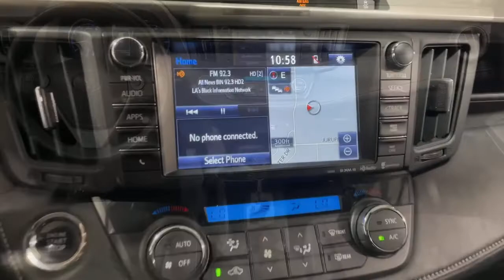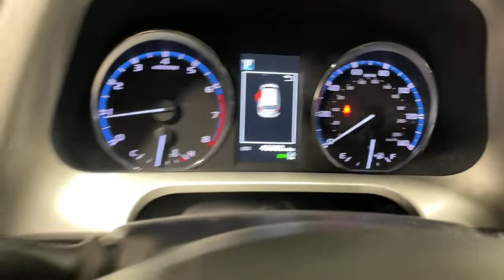2016 Toyota RAV4 Ontario, Riverside, Anaheim, Pasadena, Los Angeles, CA 33253T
Black  2016 Toyota RAV4 available in Ontario, California at BMW of Ontario. Servicing the Riverside, Moreno Valley, Anaheim, Pasadena, Los Angeles, CA area.
2016 Toyota RAV4 FWD 4dr XLE - Stock#: 33253T - VIN#: 2T3WFREV1GW253772